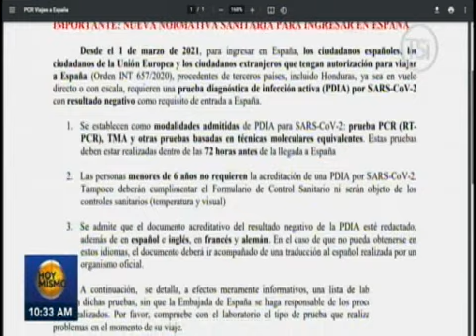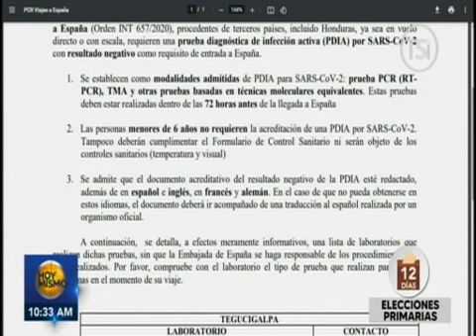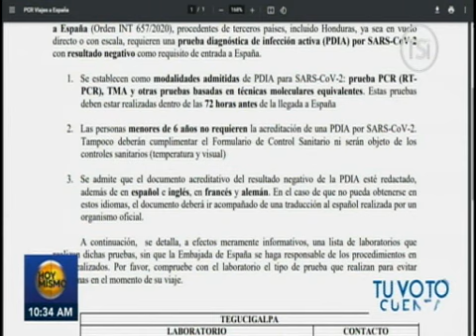TN5: Hondureño deberán cumplir con los siguientes para viajar a España